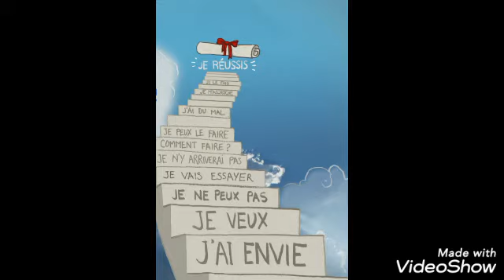Réussir ... son Repentir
Maintenant que l'on a bien compris et identifié les freins qui nous empêchaient d'aller vers le repentir, BismiLLAH c'est parti pour les éliminer ! 🏹

Pensons à partager  avec nos enfants, entourage mais aussi tout adulte désirant en savoir plus que ce que peut leur apprendre BfmWc, et ce, de manière ludique😉

N'est ce pas agréable de savoir comment se préparer et pouvoir répondre à son enfant, entourage et aux non musulmans qui souhaiteraient juste savoir comment le musulman se prépare à accueillir leur mois de jeûne 🤗

 N'est ce pas agréable d'avoir le cœur apaisé une fois que l'on sait par où et quoi commencer ? ☺️

 Alors, prêt(e) et motivé(e) à  poursuivre notre  préparation pour inch'ALLAH,
un ramadan 2020 bénéfique ? 🏆

Puisse ALLÂH azawajel nous faciliter l'apprentissage & la bonne compréhension 🤲

et recevoir au moins un modeste rappel quotidien 🤳
qui bi idniLAH nous sera bénéfique 🥇
ET
On partage Laaaaaargement

ALLÂHuma Balighna Ramadhâne
Ameen🤲

Puisse ALLÂH tabarakALLAH récompenser grandement les personnes auteurs des supports que j'ai utilisé 🤲